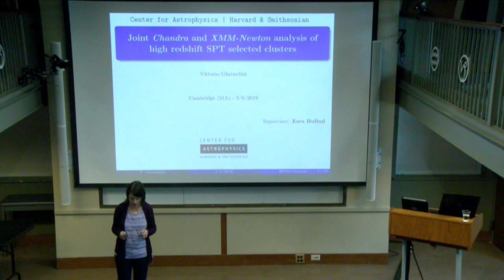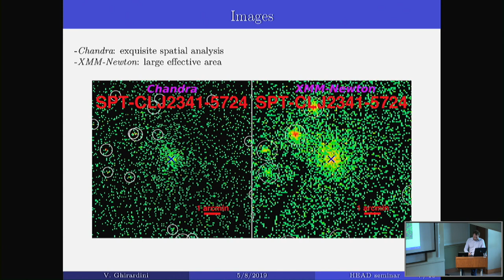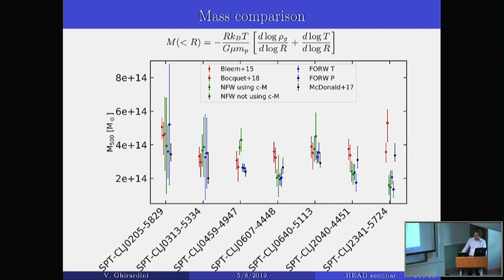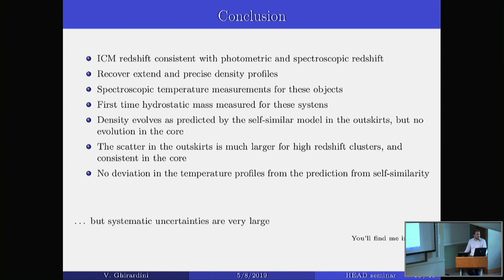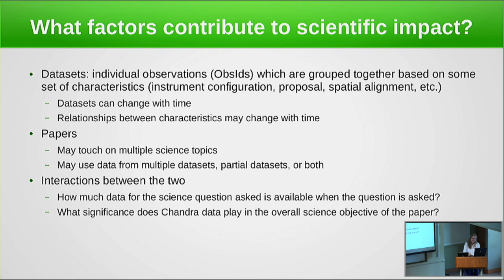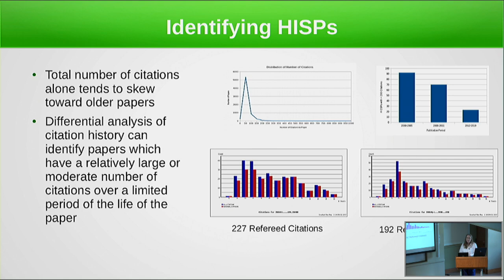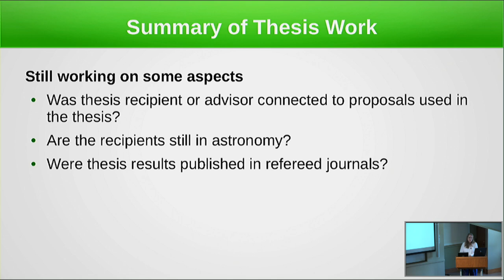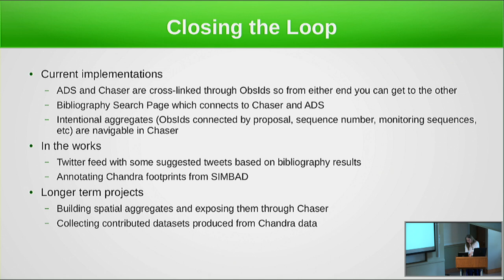HEA Seminar 5/08/2019 Vittorio Ghirardini & Sherry Winkelman